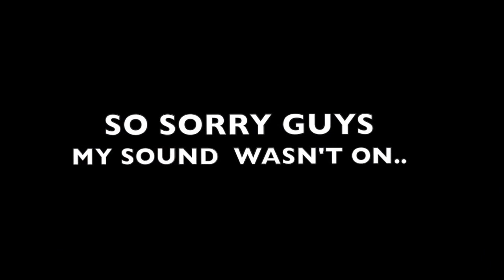First VLOG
A night out in the City Sydney.
Enjoy x